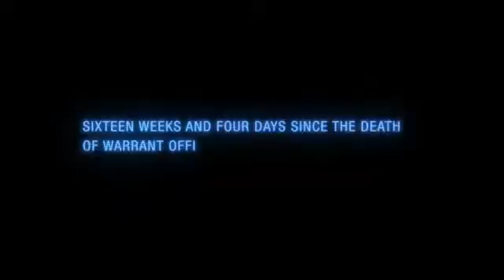Aliens Colonial Marines [PS3, X360, WiiU, PC]